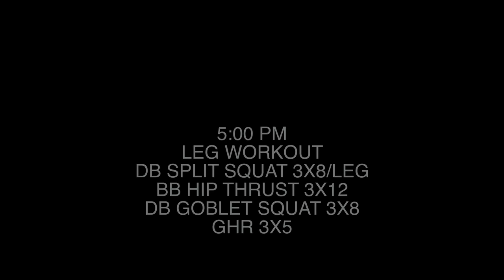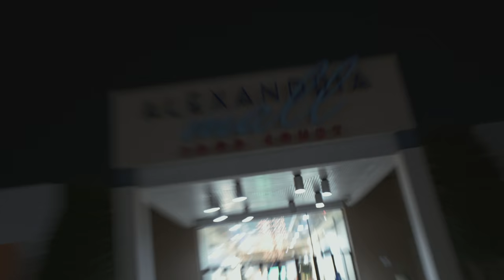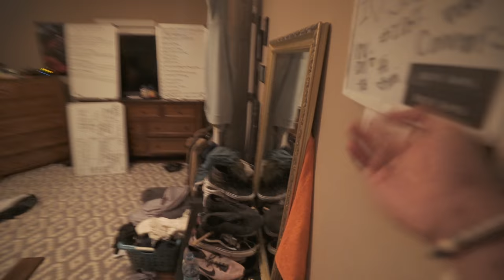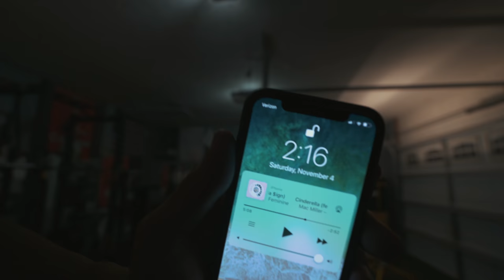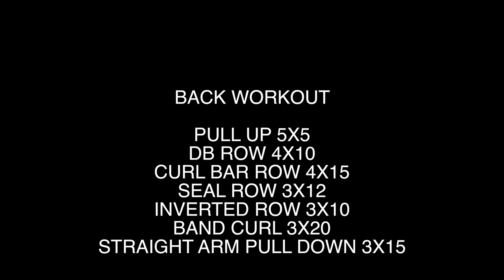COD AND 3 AM WORKOUTS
My gear:
SONY A7SII
SONY A6000
CANON T6I
DJI MAVIC PRO
RODE MICROPHONE
16-35 MM SONY LENS
GORILLA POD-